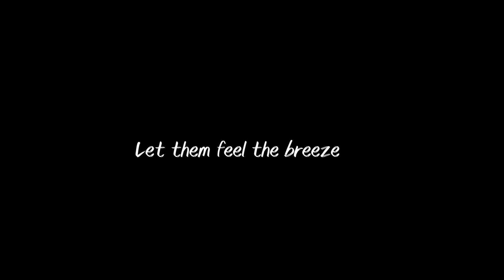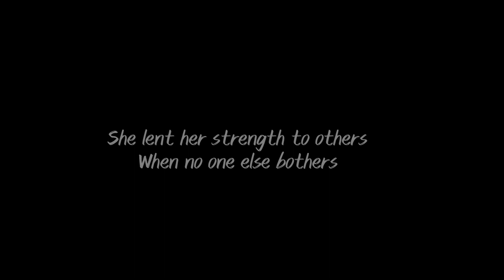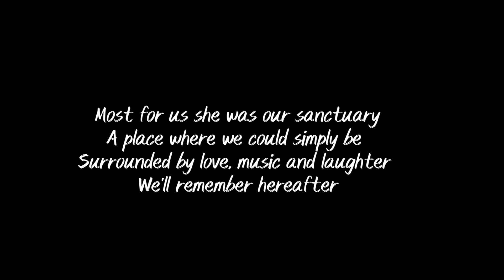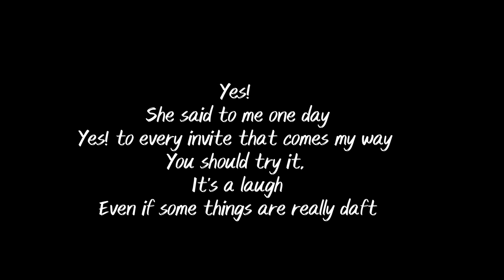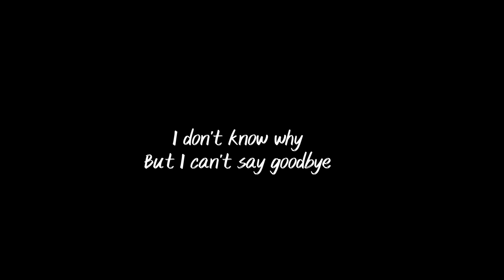Carolann Lockett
My poem of our friend Carolann Locket. I created this video, with a little help from David Beatty, my son, who recorded and enhanced my words in his studio.